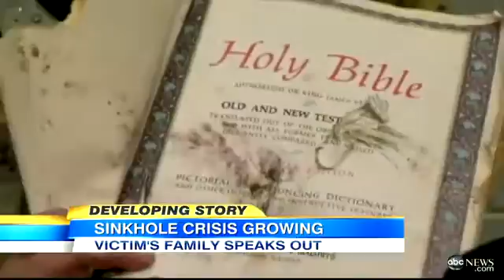مجرى ضخم في ولاية فلوريدا يبتلع "بوش" وغرفة نومه !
لم يستفق بعد سكان ولاية فلوريدا من صدمة يوم الجمعة الماضي، حين ابتلع مجرى ضخم رجلا مستلقيا على فراشه وغرفة نومه بكاملها. حادثة أولى من نوعها عجز أمامها رجال الإنقاذ عن إيجاد طرق للبحث داخل المجرى، دون هدم المنزل بأكمله.

وهكذا بدأ البحث عن "جيفري بوش" 36 سنة، الذي غرق في حفرة 30 قدما ـ 9.144 متر ـ قال عنها "مايك ميريل" مدير مقاطعة "هيلزبررو" أنها حفرة غير قارة ولذلك تم إخلاء المنازل المجاورة خوفا من انجرافها هي الأخرى داخل المجرى. وقد ساعد العائلات الجارة للمختفي "جيفيري بوش" عمال الوقاية المدنية في جلب أمتعتهم بأقصى سرعة ونقلها إلى مساكن مؤقتة حتى إيجاد حل دائم للوضع.
كما استطاع الأمن إنقاذ بعض ممتلكات الأسرة المنكوبة، التي تعيش واقع الصدمة. يقول أخ المفقود "جيريمي بوش": "لقد سمعته يصرخ ويناديني، ولكني لم أستطع إنقاذه.. لم أستطع أن أفعل شيئا"! ويؤكد المسؤولون أنه سيتم العناية بالأسرة، كما أن التعويض عن المنزل تضمنه كليا شركة التأمينات التي ستؤدي للأسرة ثمن الأضرار ليتمكنوا من اقتناء بيت آخر.

والمجرى الأرضي ما ينطق بالإنجليزية "سينكهول"، أو "الأرض السراطة"، هو عبارة عن منخفض طبيعي ناتج عن تآكل الصخور الكلسية التي تسبب شقوقا أرضية ضخمة، أو عن التحلل الكيميائي للصخور الكاربونية، أو عمليات ذوبان تقع في الأحجار الرملية. ويختلف عمق الحفر حسب حدة العمليات بين متر إلى 600 متر، كما تختلف بين حفر في التربة الباطنية أو هوة في أحجار الطبقة السفلى. وقد تتشكل تدريجيا أو بطرق مفاجئة، في كل مناطق العالم دون استثناء.